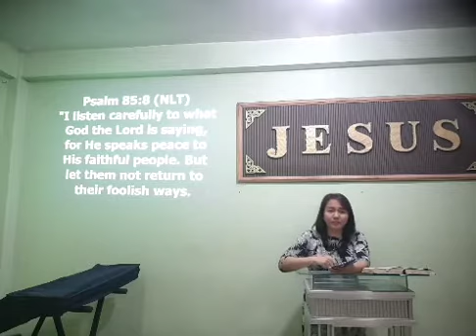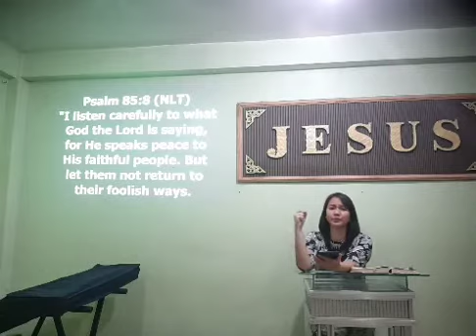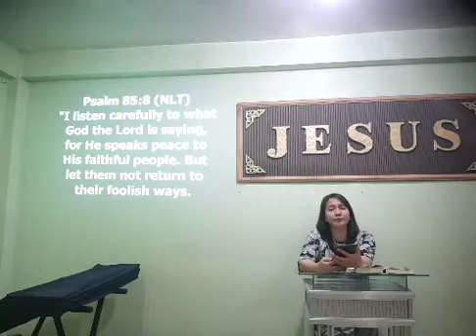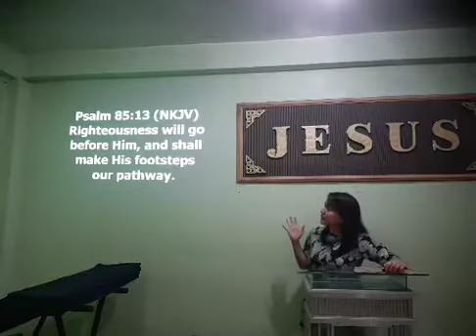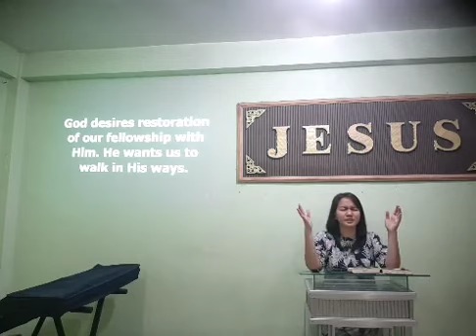REPENTANCE AND RESTORATION. Pinoy Ako TV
REPENTANCE AND RESTORATION@pinoyakotv3385